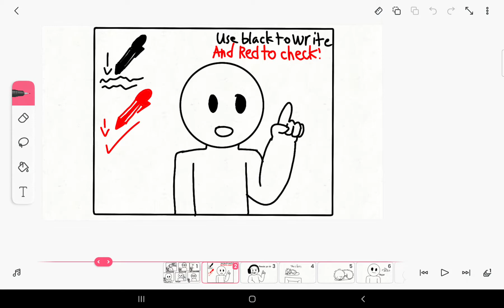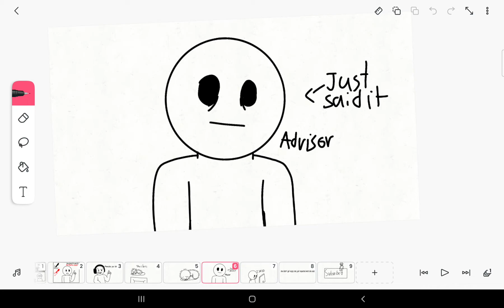that one time my classmate made a joke about pens and everyone laughed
Sudden jokes can make alot of people laugh